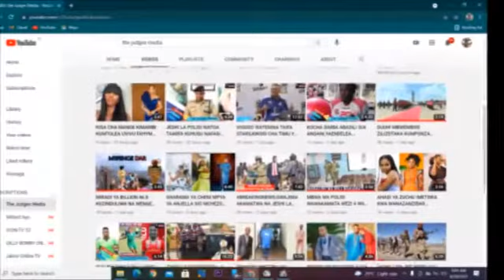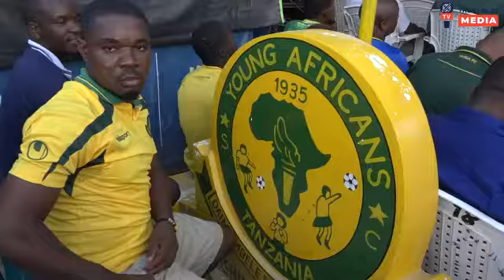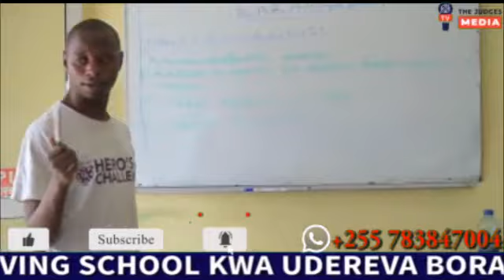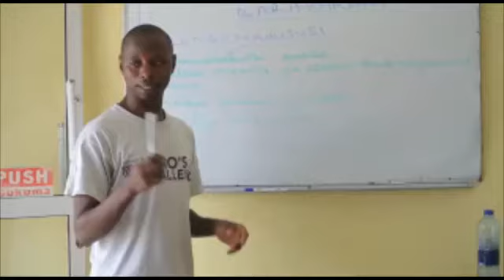LIVE;ATETEMA KAMA MAYELE AKIOMBA KUPIGIWA KURA/UCHAGUZI MKUU WA YANGA TAWI LA USHINDI TUNGI